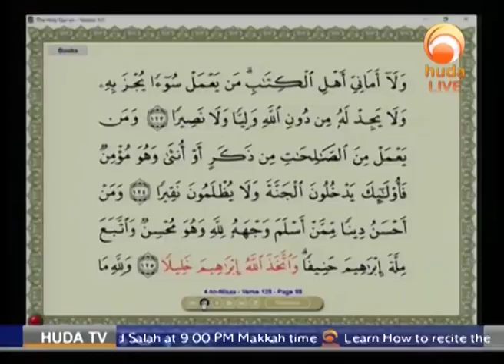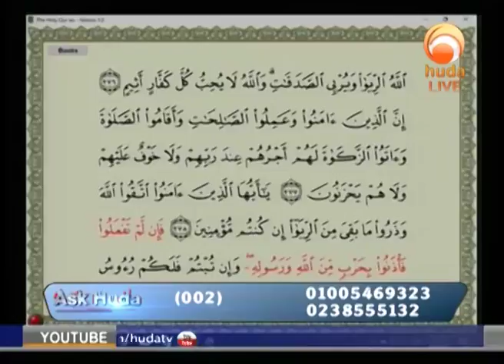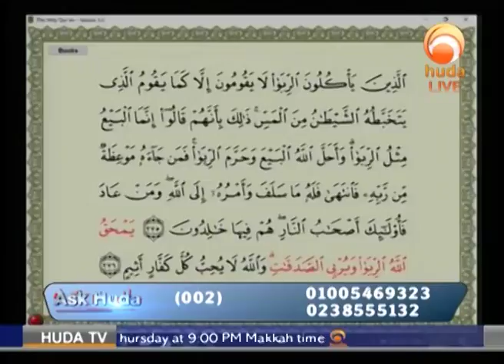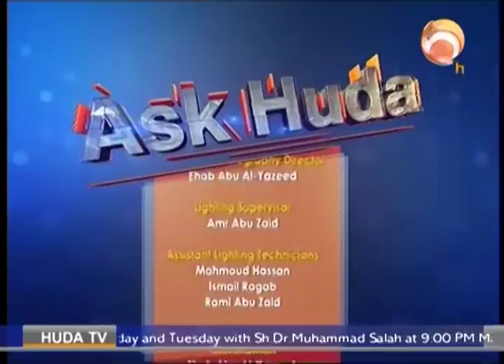Ask Huda Aug 8th 2017